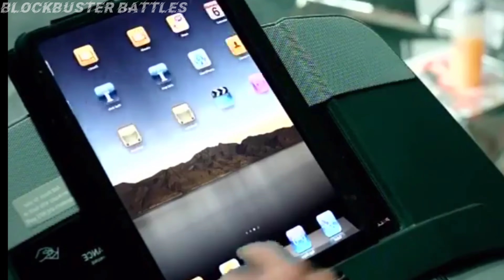Bollywood Actors Bodybuilding Hours 2021 |Bollywood Actors Workout Hours 2021 | Blockbuster Battles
Bollywood Actors Bodybuilding Hours 2021 |Bollywood Actors Workout Hours 2021 | Blockbuster Battles | Top 21 Best Bodybuilders Bices Size In Bollywood 2021 | Biceps Size Of Bollywood Actors 2021 | Top 15 Bollywood Actors Body Transformation, Tiger Shroff | Vidyut Jamwal | Hrithik Roshan | Salman Khan | Top 21 Best Bodybuilders Chest Size In Bollywood 2021 | Chest Size Of Bollywood Actors 2021 Chest Size Of Bollywood Actors | Bollywood Actors Chest Size | Top 21 Best Bodybuilders Bices Size In Bollywood 2021 | Biceps Size Of Bollywood Actors 2021 | Top 15 Bodybuilder Actors Biceps Size | Salman Khan | Ajay Devgan | Aamir Khan | Akshay Kumar | Shahrukh | Top Bollywood Actor's BICEP SIZE| Salman, Sunny और Ajay Devgan में किसका Bisep है सबसे चौड़ा? | Bollywood Actors Biseps size!  | Top 10 Best Bodybuilders In Bollywood 2021 | Top 10 Bodybuilders In Bollywood 2021 |  Bollywood Actors Body | Top 10 Abs In Bollywood | Top 10 Bodybuilders In Bollywood | Bollywood Actors Body Blockbuster Battles | TOP 5 BEST BODY ACTOR | BOLLYWOOD ACTORS WITH GOOD PHYSIQUE | Tiger Shroff |  Vidyut Jamwal | Hrithik Roshan | Salman Khan | John Abraham | Varun Dhawan

✓ bollywood actors bodybuilding hours
✓ bollywood actors workout
✓ chest size of bollywood actors
✓ bollywood actors chest size
✓ top 21 best bodybuilders biceps size
✓ bicep size of bollywood actors
✓ bodybuilder biceps
✓ bollywood actors biceps
✓ biceps measurements of bollywood actors
✓ top 10 biceps in the world
✓ bollywood actors biceps size
✓ biceps
✓ top 10 best body in bollywood
✓ top 10 bodybuilders in bollywood
✓ top 10 bodybuilders in the world
✓ top 10 abs in bollywood
✓ top 10 martial artists in the world
✓ bodybuilder
✓ bodybuilding
✓ bodybuilder biceps
✓ biceps workout at home
✓ biceps exercise
✓ biceps workout at gym
✓ tiger shroff
✓ vidyut jamwal
✓ vidyut jamwal workout,
✓ salman khan
✓ jonh abraham
✓ hrithik roshan
✓ sharukh khan
✓ amir khan
✓ ajay devgan
✓ thakur anup sing
✓ sahil khan
✓sonu sood
✓ varun dhawan
✓ top 10 bodybuilder
✓ top 10 bodybuilders
✓ best bodybuilder
✓ bodybuilder
✓ bodybuilders
✓ bollywood bodybuilder
✓  10 pack abs
✓ indian bodybuilder
✓ best body
✓ 10 pack
✓ bodybuilding
✓ top 10 best bodybuilders in bollywood
✓ top 10 bodybuilders in india

chest sizeofbollywoodactors
bollywoodactors chestsize

»» Copy Start ««

🎵Track Info ▼
Title: Anwar Amr - Epicness
Musictoday80:

»» Copy End ««